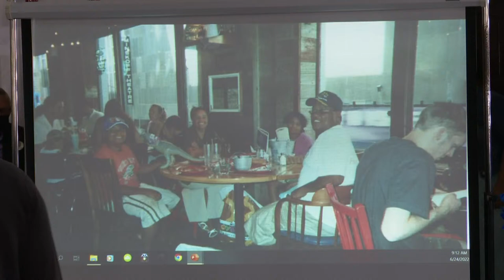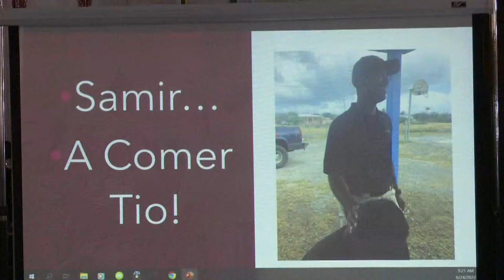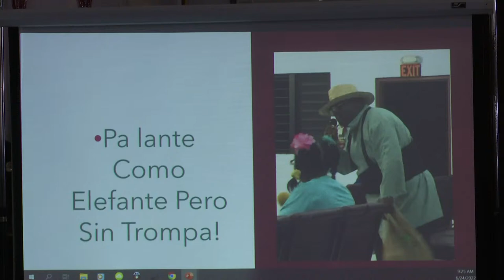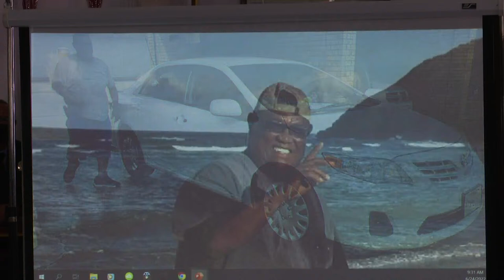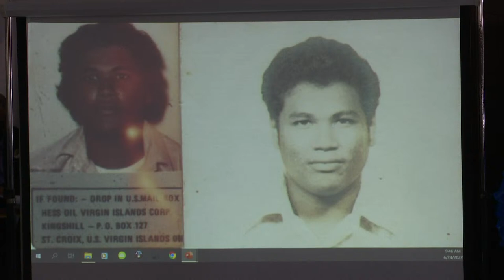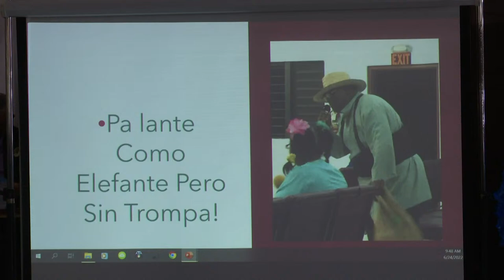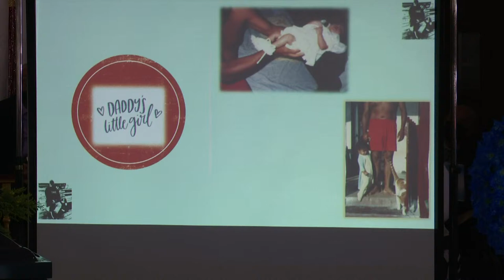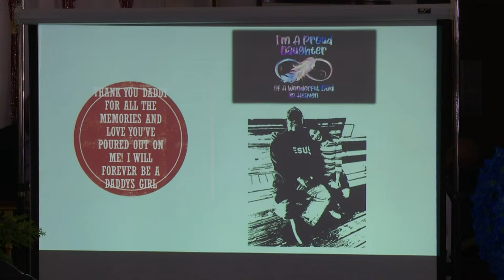Diego Reyes Funeral Service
Viewing 9am. Service 10am